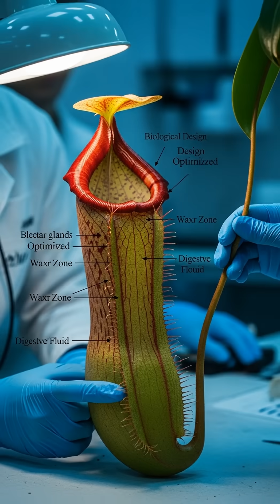This Plant Eats Frogs Alive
Discover the shocking truth about Borneo's giant pitcher plants that don't just catch insects, but also prey on unsuspecting frogs. Explore the wild world of carnivorous plants.